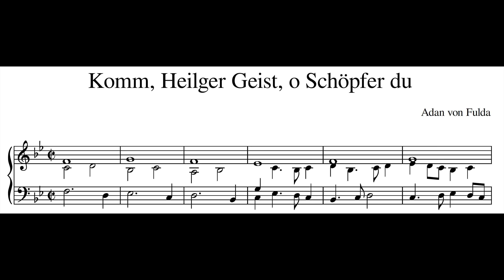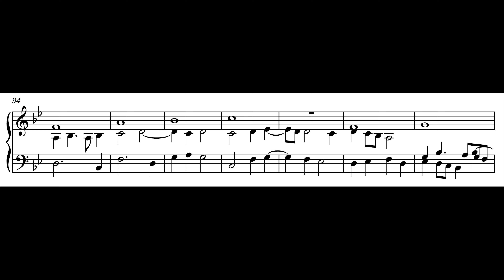Adam von Fulda – Komm, Heilger Geist, o Schöpfer du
Adam von Fulda (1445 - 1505) – Komm, Heilger Geist, o Schöpfer du

0:00 HW Prinzipal 8' + Oktave 4' + Oktave 2'
2:35 HW Prinzipal 8' + Oktave 4' + Oktave 2' + Mixtur IV